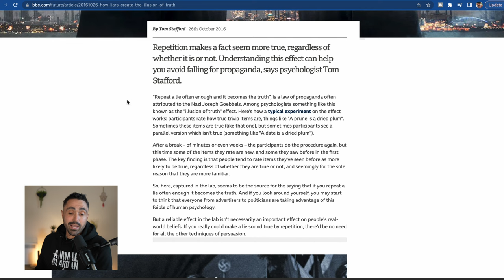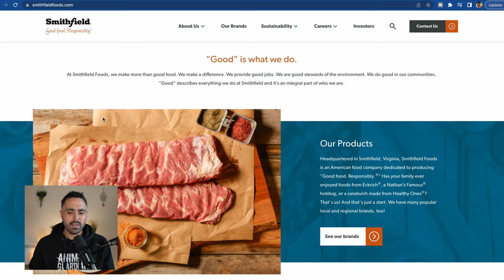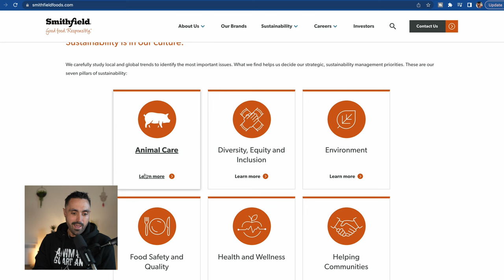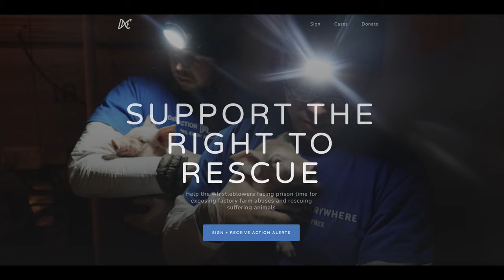What?!! This is SO wrong